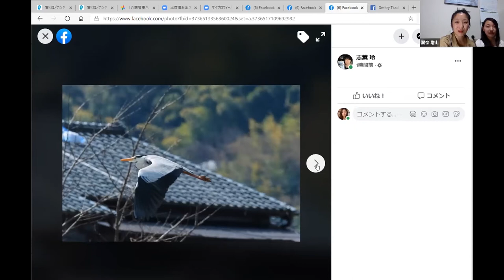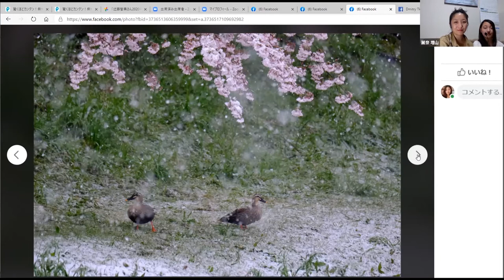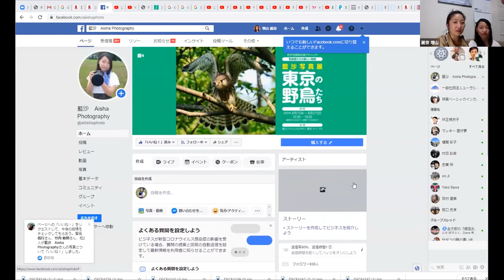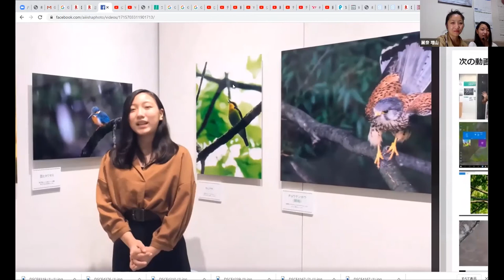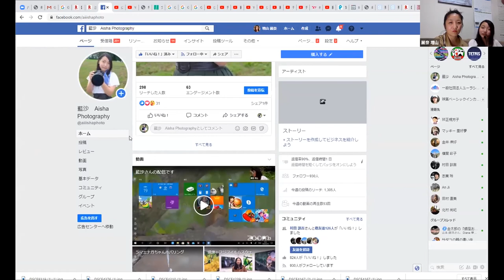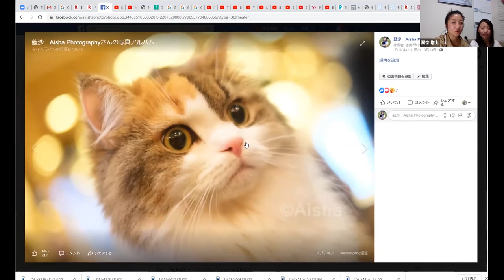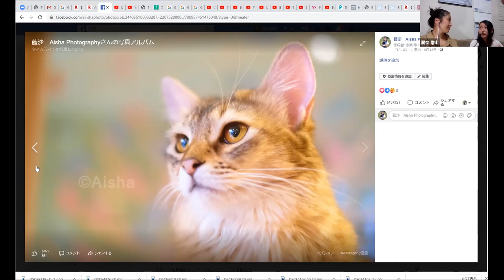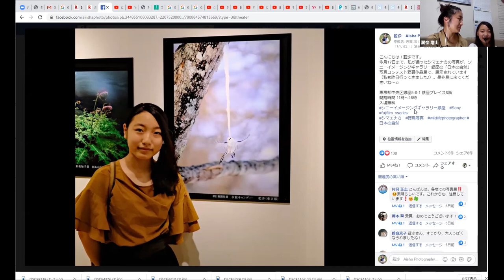史上最年少で朝日新聞賞！少女動物写真家、藍沙の快進撃が止まらない！親子対談①